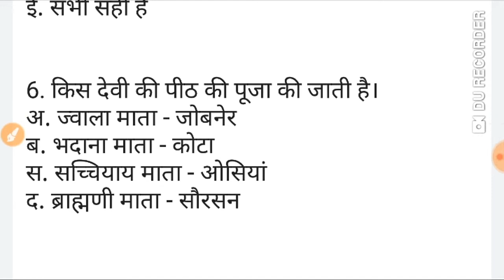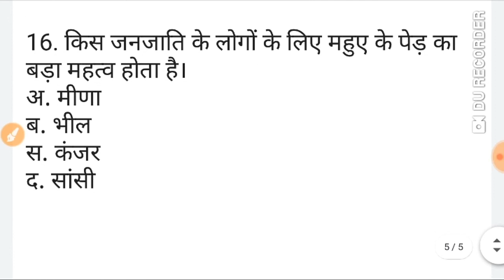राजस्थान की कला और संस्कृति।। Art and culture of Rajasthan।। For Patwar Gramsevak Police Teacher ।।